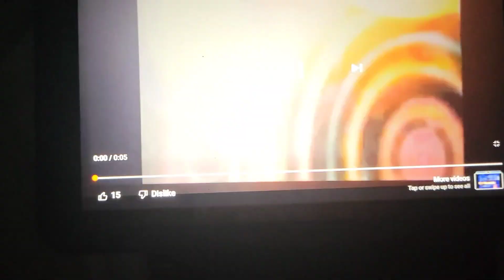May 4, 2023(1)